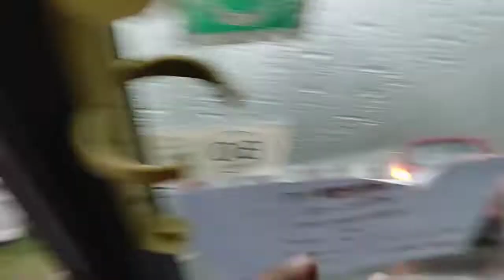Chalo Neem karoli | Kainchi dham Nainital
Kaichi dham Uttarakhand
Kaichi dham ke darshan
Bareilly to neem karoli Baba
Neem karoli baba ke Darshan
Bareilly to kaichi dham Nainital
virat kohli neem karoli video
virat kohli anushka at kaichi dham neem karoli
virat kohli kaichi dham news